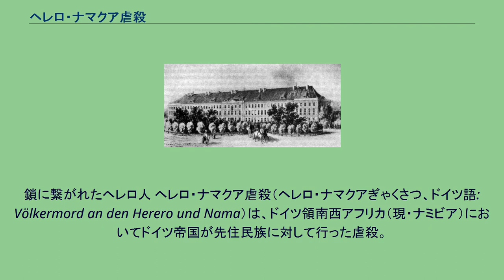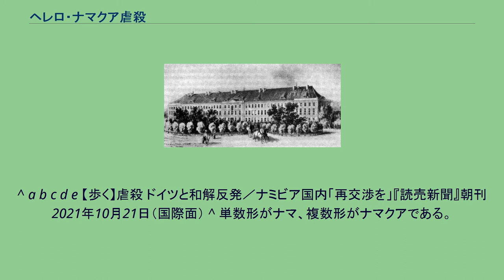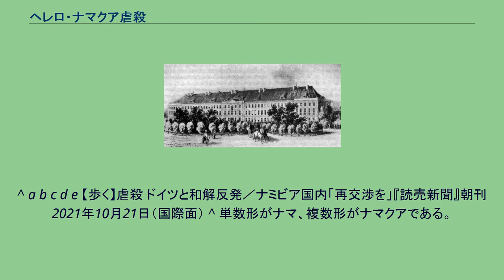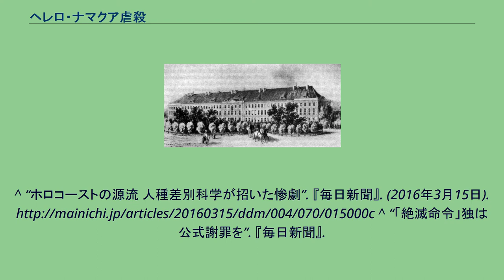ヘレロ・ナマクア虐殺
鎖に繋がれたヘレロ人 ヘレロ・ナマクア虐殺（ヘレロ・ナマクアぎゃくさつ、ドイツ語: Völkermord an den Herero und Nama）は、ドイツ領南西アフリカ（現・ナミビア）においてドイツ帝国が先住民族に対して行った虐殺。
アフリカ分割の動きの中の1904年から1908年にかけて行われ、20世紀最初のジェノサイド（虐殺）と考えられている。
アフリカ分割に加わったドイツ帝国による南部アフリカ侵攻で土地を追われた先住民族のヘレロ族は1904年1月12日、サミュエル・マハレロの指揮の下、ドイツ人への無差別攻撃を開始した（ホッテントット蜂起）。
これに対してドイツは8月、ロタール・フォン・トロータ将軍の指揮でこれを破り（en:Battle of Waterberg）、三方から包囲して、カラハリ砂漠（英: Omaheke Desert）に追い込み、英領ベチュアナランドを目指して脱出した途上で多くが渇きのために死んだ。
ベチュアナランドに辿り着いたのは1000人以下だった。
10月にはナマクア族も蜂起したが同様の結果に終わった。
ドイツは先住民を強制収容所へ収容したり強制労働に従事させたりした。
結果、戦後の人口統計からみて、約6万人のヘレロ族（全人口8万人のうち、80%）、1万人のナマクア族（全人口2万人のうち50%）が死亡した。
ヘレロ族の死者数は2万4000人～最大10万人とする推計もある。
この虐殺の特徴は、一つは餓死であり、もう一つはナミブ砂漠に追いやられたヘレロ族とナマクア族の使用する井戸に毒を入れたことによる中毒死である。
死亡した捕虜の首級はドイツ帝国首都ベルリンのシャリテーに送られた（2011年と2013年に返還） ナミビアの首都ウィントフークには慰霊碑が建てられている。
2004年、ヘレロ戦争100周年を記念して、ドイツ連邦共和国経済協力・開発大臣ハイデマリー・ヴィーチョレック＝ツォイルは、追悼と謝罪の意を全ドイツ人を代表して表したが、ヘレロは財政的賠償を求めた。
ヘレロ・ジェノサイド財団のエスター・ムインジャンゲ議長は「ドイツ政府が本当に謝ったとは思っていない」として、ドイツ連邦議会での決議のような公式な謝罪をすべきとの考えを示した。
また、ドイツによるこの虐殺が後のナチス・ドイツによるユダヤ人虐殺につながったとの見方に同意している。
2021年5月28日、ドイツ政府は虐殺であったと初めて認め、11億ユーロを提供することを表明した。
ドイツは法的責任は認めず、「現在の視点で見れば」ジェノサイドであったという留保付きであった。
ナミビア大統領ハーゲ・ガインゴブは「歴史的」とドイツを評価したが、虐殺の被害を受けなかったオバンボ族を主体とする政府が支援金を受け取る決定に、野党支持者が多いヘレロ族やナマクア族からの反発や、ボツワナなど国外に住む被害者子孫が救済から漏れていることへの批判もある。
富裕層が多く「虐殺の受益者」という見方が広がるドイツ系ナミビア人には、報復に怯え、海外移住を検討する人もいる。
^ a b c d e 【歩く】虐殺 ドイツと和解反発／ナミビア国内「再交渉を」『読売新聞』朝刊2021年10月21日（国際面） ^ 単数形がナマ、複数形がナマクアである。
民族の呼称は、最近はナマ族で統一されているが、古い文献ではナマクアが多い。
^ “ホロコーストの源流 人種差別科学が招いた惨劇”. 『毎日新聞』. (2016年3月15日). ^ “「絶滅命令」独は公式謝罪を”. 『毎日新聞』.
(2016年3月15日). ^ ドイツ、植民地ナミビアでの「ジェノサイド」初めて認めるAFP（2021年5月28日）2021年6月9日閲覧